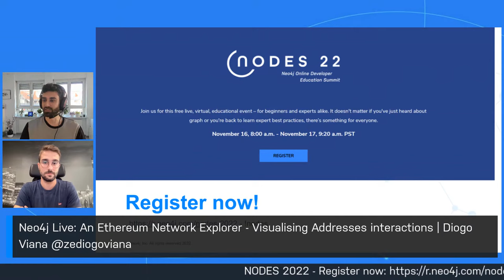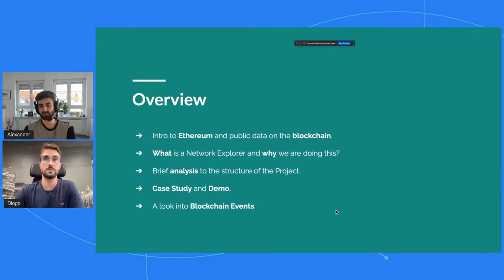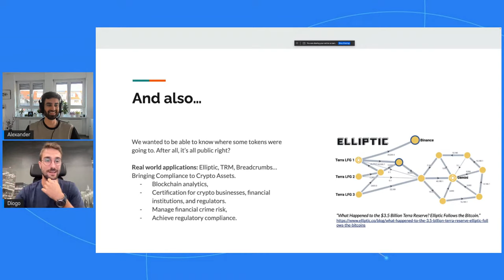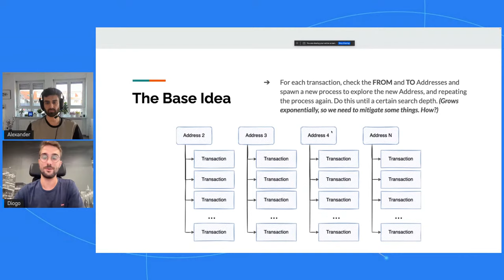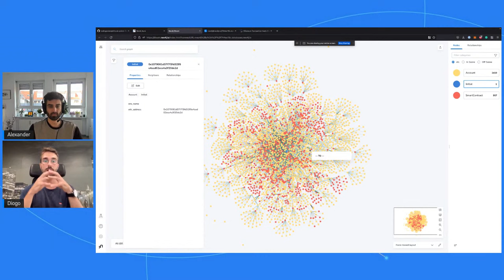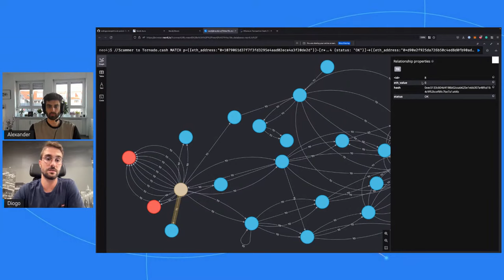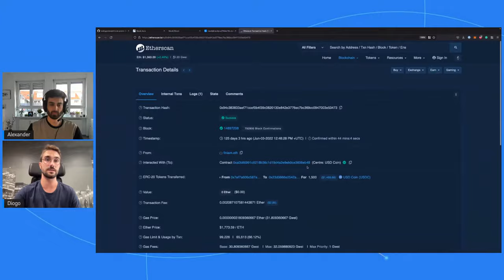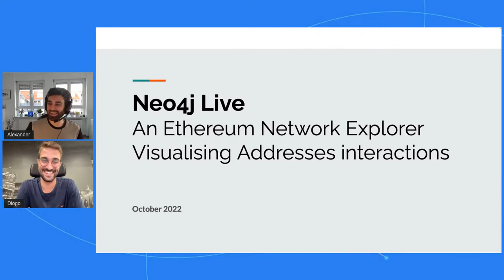Neo4j Live: An Ethereum Network Explorer - Visualising Addresses interactions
Ever wondered what some interactions between Ethereum Addresses would look like? This project is a small attempt to try and understand significant events by visualising the transaction flow of a given Address. With enough search depth, we can discover a lot in a public blockchain like Ethereum. This project takes advantage of the built in capabilities and features of Neo4j for Graphs structuring and data exploration. And, also Elixir’s easy process management to build a network in a concurrent way.

0:00 Welcome
8:09 Overview
13:55 Problem: Scammers
34:30 Demo: Setup
39:30 Demo: Visualisation & Query
53:00 Demo: Ingestion
55:50 Demo: Visualisation & Query Part 2
59:20 Blockchain Events
1:04:50 WrapUp

for questions and discussions around Neo4j